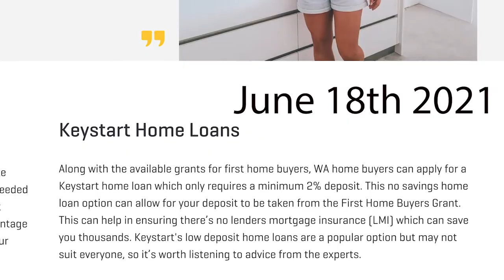Building in Alkimos Perth with HomeGroup WA. How Long Does it Take?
We give you a run down on Our Time Line So Far, From Initial contact with HomeGroup WA to Brick Delivery. We cover: Picking the Block, House Plans, Finance, Settlement, Pre Start, Start of Construction, Groundworks, Slab Pour, Soak Wells and Brick Delivery.

We are building in Alkimos Beach Perth Australia.